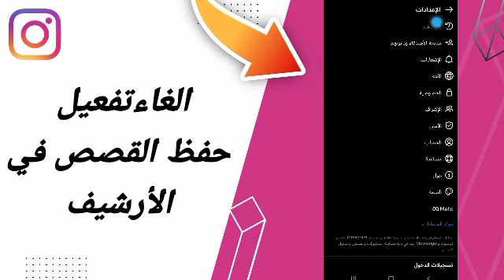كيفية طريقة الغاء وايقاف تفعيل وتشغيل حفظ القصص في الأرشيف على تطبيق انستقرام لايت Instagram Lite